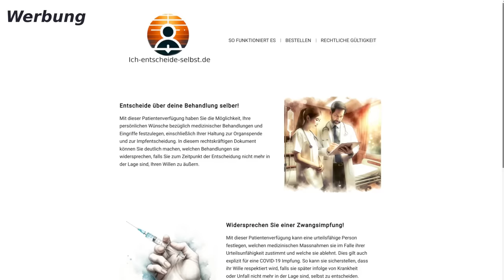🚨Dieses Video SCHOCKT gerade die Nation!